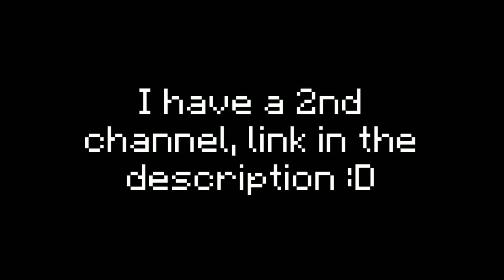How to Speedrun DEATH in Block Drop | The Hive | Minecraft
( Lazy to add more Channels )

Texture Pack Review by ItsAl0ne

HiveMC IP
Asia - sg.hivebedrock.network
Europe - fr.hivebedrock.network
North America - ca.hivebedrock.network

In-Game Name - HannahZard22
Region - Asia
I Usually Play At - DeathRun